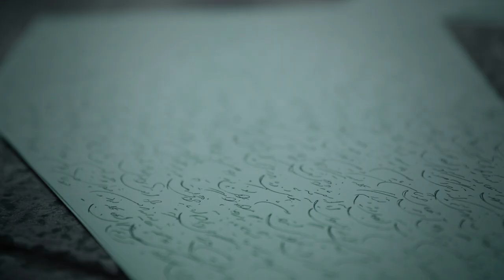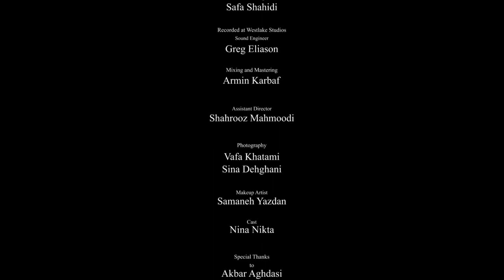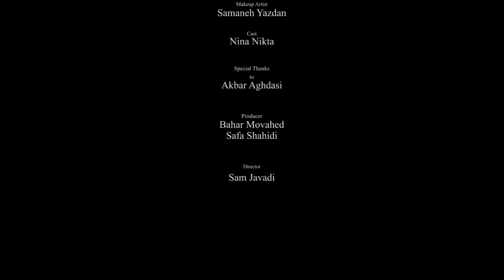Little Waves (Lepeler) Bahar Movahed & Safa Shahidi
Bahar Movahed & Safa Shahidi

Inspired by Azeri song composed by Andrey Babayev.
Lyrics: Islam Safarli
Vocal: Bahar Movahed
Piano and Arrangement: Safa Shahidi
Director: Sam Javadi
Cast: Nina Nikta
Photography: Vafa Khatami, Sina Dehghani

Lepeler (Little waves)

This folk song tells the tale of a woman’s lament, anxiously awaiting her beloved’s return from his sea journey while their only child sleeps soundly in the crib. As she talks to the small waves of the Caspian Sea, asking if they have any news from her beloved, their rhythmic whispering to each other comes to life and provides her solace in her loneliness.

Lyrics:

Whisper to me, whisper to me, oh dear little waves, perhaps you bear a message for me

Three nights have passed since my beloved embraced the open arms of the sea

Moonlight pours upon our child's crib who I just put to sleep

But the moon's glow will run out soon

Whisper to me, whisper to me, oh dear little waves

How many nights have passed while the moon traverses horizons

While the misty wind blows across the chest of the Caspian Sea

My heart is yearning, oh deep blue sea

Hasten and be the bearer of good news for my restless heart

Oh deep blue waters, open a safe path for my beloved's proud return

For the golden son of “Absheroon” can only return victorious

داستان، زمزمه و گفتگوی زنی ست که بی خبر ولی امیدوار، درانتظار برگشت معشوقش  از سفرِ دریایی ست. زن در تنهایی و سکوت ِخیالِ خود دردِ دلش را با صدای امواج دریای خزر در میان می گذارد که گویی کسی را به جز آنها و کودکِ داخل گهواره اش برای صحبت و درد دل ندارد.

چیزی بگویید موج های کوچک، شاید شما خبری داشته باشید

سه شب است همچنان  که یارم  آغوش دریا را درمی‌نوردد

ماه نورش را بر گهواره ی کودکمان گسترده، او را همین الان خوابانده‌ام

خبری از یارم به آرامی در گوشم بگویید، زمزمه کنید، زمزمه کنید موج ها

شبها می گذرند و ماه افقها در می نوردد. باد مه آلود همچنان بر سینه ی آبی خزر می وزد

آه ای آبهای آبی دریا، دلتنگم، شتاب کنید، مژده دهید  قلب عاشق و بی قرارم را

ای آبهای آبی راه معشوقم را  بگشایید تا رو سفید و پیشانی‌بلند بازگردد

هان! از جوان آبشِرون انتظاری جز بازگشت پیروزمندانه  نیست

Pıçıldaşın, pıçıldaşın, ləpələr!
Bəlkə mənə bir sözünüz var sizin?
Üç gecədir, mənim ömür yoldaşım
Buruq qazır qucağında dənizin.

Körpəmizi yatırmışam indicə,
Beşiyinə ay nurunu səpələr.
Sevgilimdən xəbər verib gizlicə,
Pıçıldaşın, pıçıldaşın, ləpələr!

Gecə keçir, ay dolanır üfüqdə…
Göy Xəzərin sinəsində meh əsir.
Ah… tez olun, darıxıram, ey sular,
Müjdə verir, sevən qəlbim tələsir.

Mavi sular, sevgilimə yol verin,
O qayıtsın alını açıq, üzü ağ!
Çünki qızıl Abşeronun oğluna
Bir adətdir zəfərlərlə qayıtmaq.